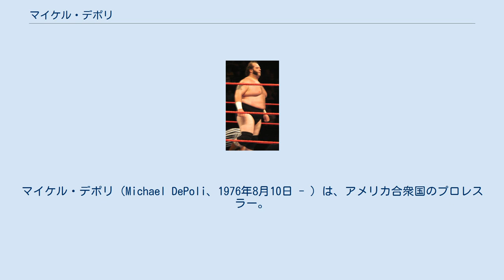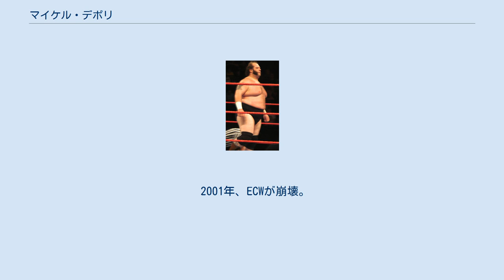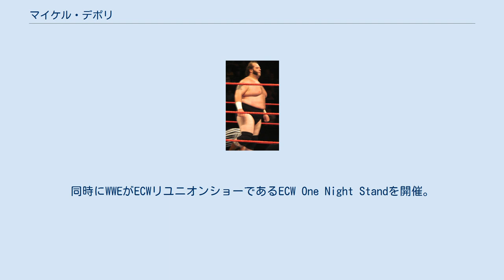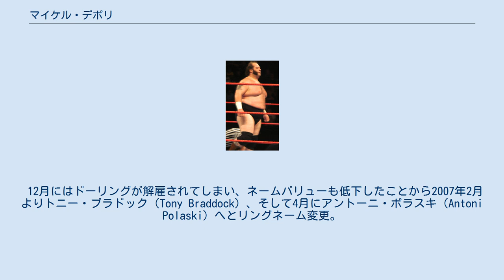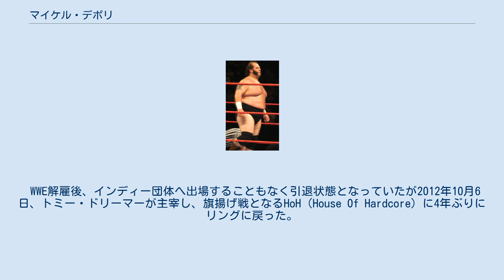マイケル・デポリ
マイケル・デポリ（Michael DePoli、1976年8月10日 - ）は、アメリカ合衆国のプロレスラー。
ルイジアナ州バトンルージュ出身。
ロードキル（Roadkill）のリングネームで知られる。
 1996年、プロレスラーになるためにECWが主宰するトレーニングセンターであるハウス・オブ・ハードコアに入門。
タズとペリー・サターンから鍛え上げられ、同年にはECWのロースター入りを果たし、10月18日にプロレスラーデビューを飾った。
 1997年より敬虔なアミッシュながらハードコアファイトを好む過激派ギミックとして活動するようになり、12月には同じくハウス・オブ・ハードコアからECWデビューしたダニー・ドーリングとタッグチームを結成。
ストーリーラインにおいてノヴァ & クリス・チェッティと2年間の長期抗争を経てECW世界タッグ王座獲得に向けて照準を絞るとインパクト・プレイヤーズ（ジャスティン・クレディブル & ランス・ストーム）、ニュー・デンジャラス・アライアンス（サイモン・ダイアモンド & ジョニー・スウィンガー）、FBI（リトル・グイドー & トニー・ママルーク）、レイヴェン & トミー・ドリーマーといったタッグチームと激闘を繰り広げ、2000年12月3日、PPVであるマッサークル・オン・34th・ストリートにてFBIを破り、念願のECW世界タッグ王座を手に入れると共にECW最後のタッグ王者となった。
 2001年、ECWが崩壊。
ECWのレスラーの一部がWWFと契約を結んで入団する中、ロードキルとドーリングはフリーランスで活動していくことを選択。
UPW（Ultimate Pro Wrestling）やICW（Impact Championship Wrestling）に参戦後、2002年より3PW（Pro Pain Pro Wrestling）を拠点としてアミッシュ・ロードキル（Amish Roadkill）のリングネームで活動。
2003年10月15日、TNAに参戦。
かつてECWで鎬を削りあったライバルであるダイアモンド & スウィンガーと対戦して勝利し、同月22日にはダイアモンド & スウィンガーとの再戦にてNWA世界タッグ王座を賭けて対戦するが敗戦し、奪取するに至らなかった。
 2005年、3PWが団体における活動休止を発表。
同時にWWEがECWリユニオンショーであるECW One Night Standを開催。
このイベントをきっかけにWWEはECWのレスラーの多くを入団させ、またロードキルとドーリングも同じく契約を交わし入団した。
ECW人気の勢いが上がる一方でロードキルは傘下団体のOVWでの活動が中心となり、2006年に復活したECWにてようやく昇格を果たした。
6月13日のECW初回放送での勝者はジョン・シナとの試合する権利を得ることができるバトルロイヤルマッチに出場するがビッグ・ショーから落とされ脱落となった。
以降、ドーリングとのタッグを組む機会もなくECWでの出番はダークマッチかハウスショーの出場が主になり、再びOVWへと降格した。
 12月にはドーリングが解雇されてしまい、ネームバリューも低下したことから2007年2月よりトニー・ブラドック（Tony Braddock）、そして4月にアントーニ・ポラスキ（Antoni Polaski）へとリングネーム変更。
4月30日にWWEへ再昇格し、HEATにてバル・ビーナスから勝利した。
しかし、テレビショーでの出番もこの一度だけとなり、再度OVWへと降格。
以降、WWEへの昇格する機会がないまま2008年2月に解雇となった。
 WWE解雇後、インディー団体へ出場することもなく引退状態となっていたが2012年10月6日、トミー・ドリーマーが主宰し、旗揚げ戦となるHoH（House Of Hardcore）に4年ぶりにリングに戻った。
盟友のドーリングと組んでFBIと対戦して勝利を飾った。